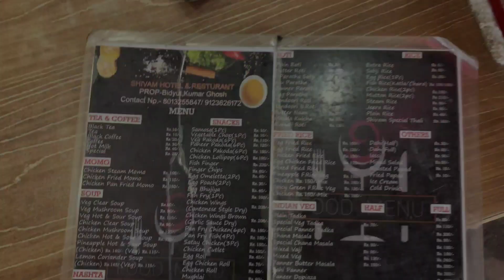| Shivam Hotel & Restaurant | Boidyabati | রবিবার দুই বন্ধু মিলে জমিয়ে টিফিন | একটু আড্ডা আর গল্প |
It's a Dhaba types hotel located at Baidyabati. If traveling towards Bardhaman it comes at your left hand side just crossing bighati more.
It provides good and teasty food with very reasonable price rate.
Music taken from YT music
Hero GoPro 9 used for shooting